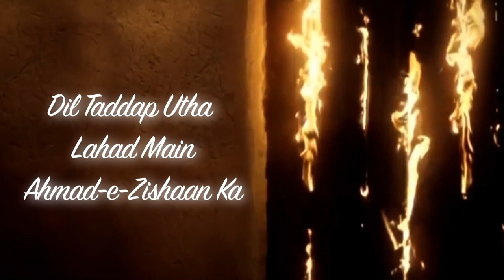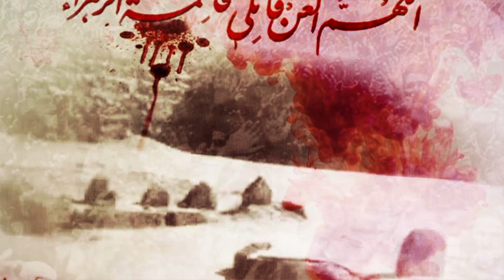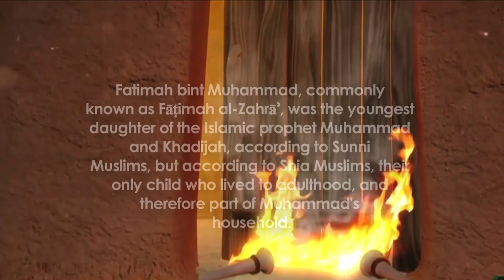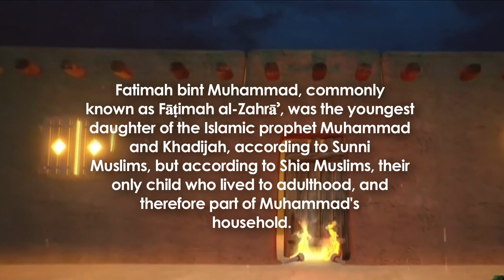Nohay 2020 | Dil Tadap Utha Hai | Alamdar Rannavi | New Noha Ayam e Fatmiyah 2020/1441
๑۩๑▬▬▬▬▬๑۩﷽۩๑▬▬▬▬▬๑۩๑
Allahumdolillh_ ZeresarParasti_Imam_E_Zamana_ATFS
⚫T I T L E  | Dil Tadap Utha hai
⚫ R E C I T E R  |  Alamdar Rannavi
⚫ P O E T   |